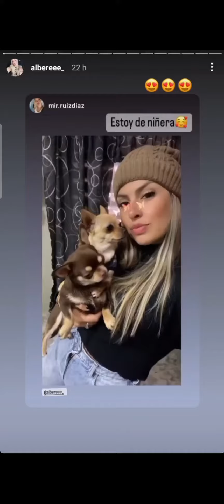alberee y nuevos tatuajes en el brazo! 18/7/2022